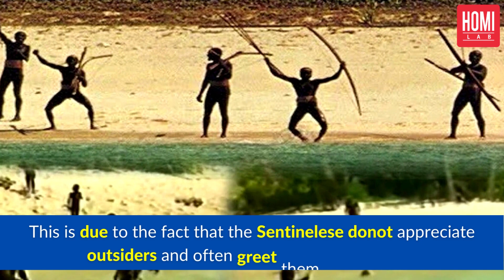3 Islands where you can't go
Learn about these 3 Islands where you can't go unless you want to be welcomed with life threatening instances. Want to learn more? Watch this video.